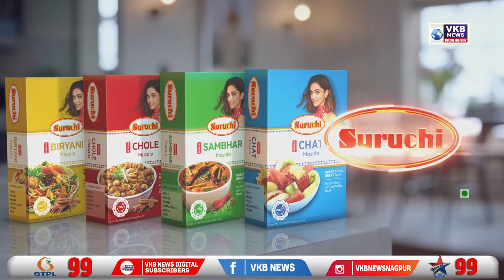अंतरराज्यीय गिरोह का पुलिस ने किया पर्दाफाश | VKBNews